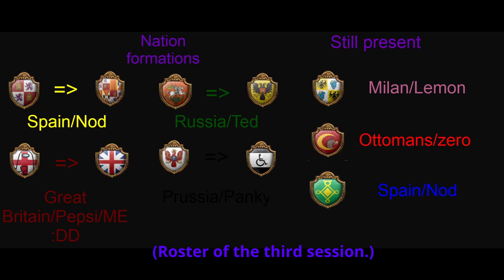EU4 MP: An Alliance to Last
In this video Milan/Italy and Great Britain work together as an alliance to take down Spain. An alliance that is sure to last the currents of time. Also the timestamp to skip the intro is wrong, oh well! Another thing is the roster shows the Air player, Jumbo as the Spain player, Nod.

Back to my usual act of uploading videos way past my bed time. But regardless here it is, with the hiccups involved of forgetting to not delete your footage. Videos will probably be a little more oddly schedule then Monday mornings due to my apprenticeship.

game info: played on patch 1.33.3 with the the version of Vaultmod at the time

music used in video (in chronological order):
The Rabbit Has Landed - Touhou 15
Evening Primrose - Touhou 8
The Reversed Wheel of Fortune - Touhou 15
Pure Furies ~ Whereabouts of the Heart - Touhou 15
all of which are composed by ZUN and belong in their entirety to him.